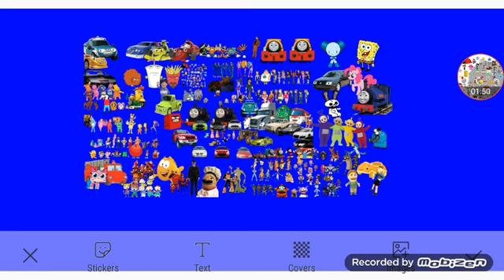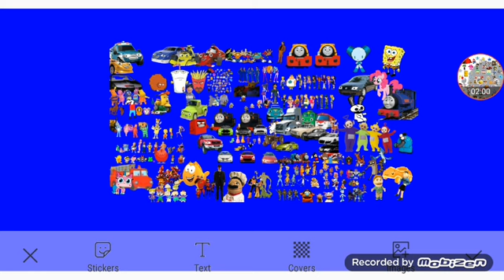The New Castle Adventures 5 Part 9 Out Of 30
Everyone Themselves